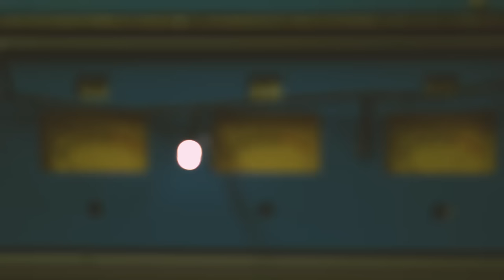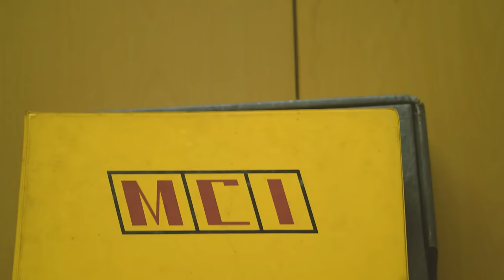ALEX CLARE - HUMMINGBIRD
Hope you all enjoy this video of “Hummingbird” from my new album “Three Days At Greenmount” available September 14th.